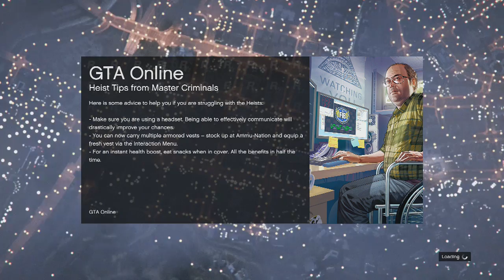Random Shit on Destiny and GTAv - 34 / 46